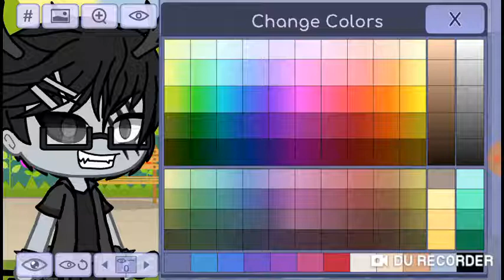Chi tiết skin của tôi